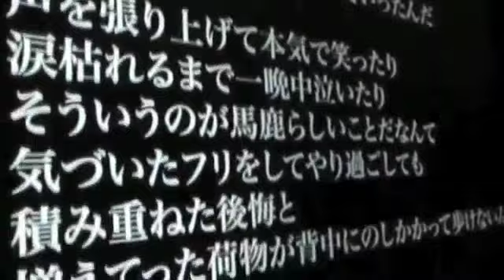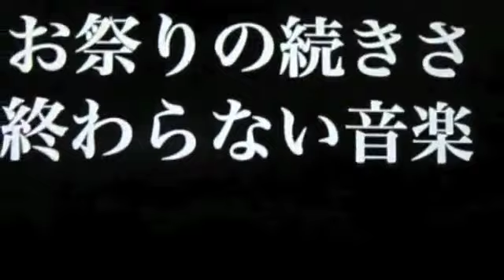[Osaka] 「祭囃子」Festival Music 歌ってみた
GUMI + buzzG= ZOMG SEXYNESS

I love this song and buzzG!! And GUMI Extend sounds so real!

Song Title, coz I know people will ask: Matsuribayashi/Festival Music
Original Vocals: GUMI Extend
Producer: buzzG